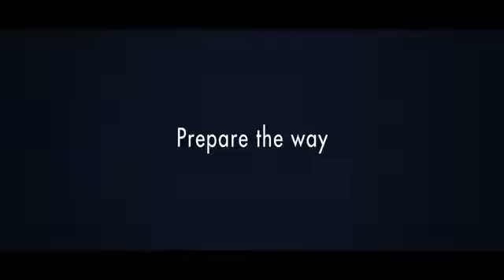PROPHECY OF THE RESURRECTION OF A DEAD CORPSE FROM A TOMB - PROPHET DR. OWUOR